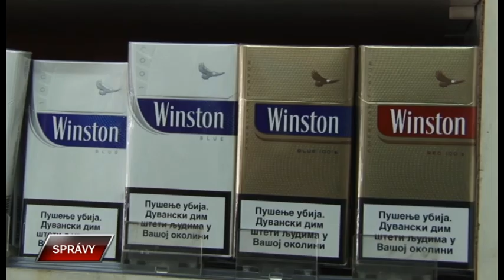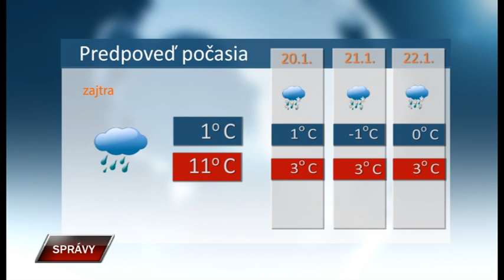Spravy 18 1 2023